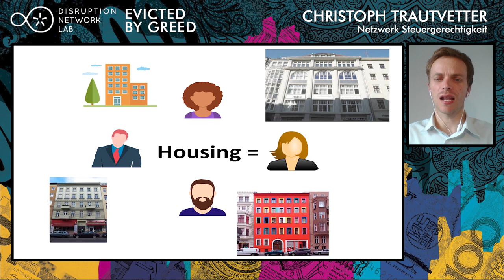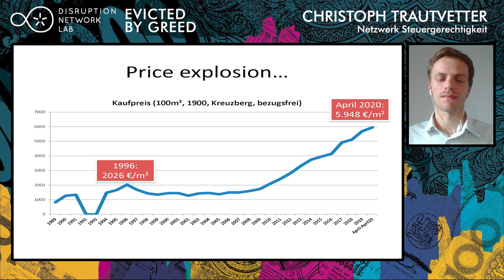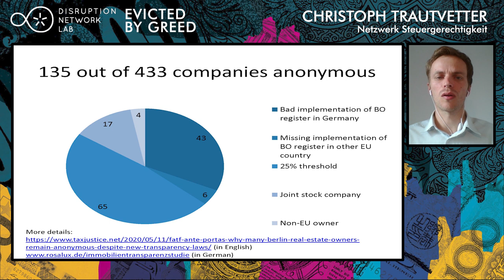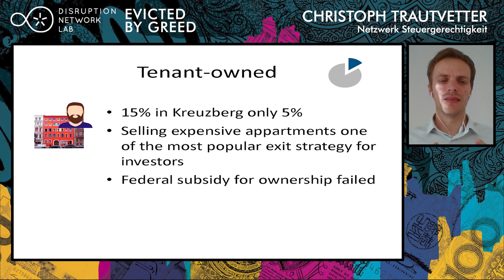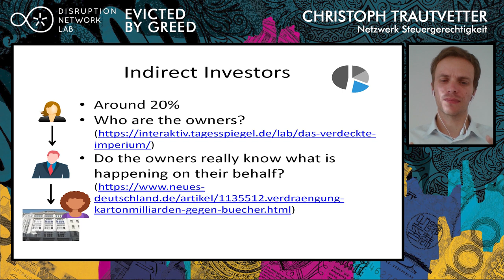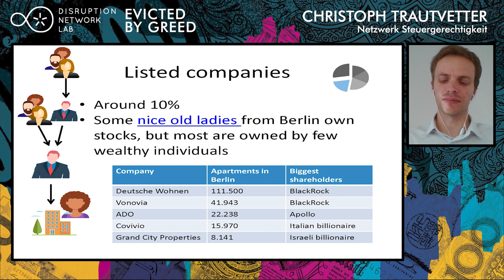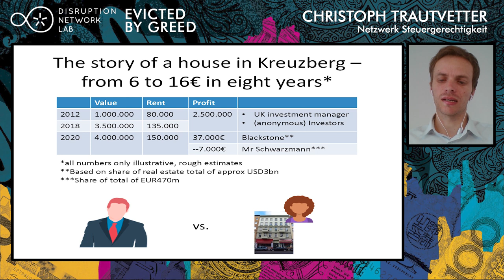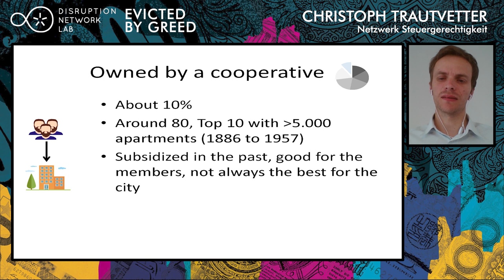Anonymous Owners in Berlin · Christoph Trautvetter ·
EVICTED BY GREED: GLOBAL FINANCE, HOUSING & RESISTANCE
Streaming May 29-30, 2020

19th Event of the Disruption Network Lab.

Christoph Trautvetter (Public Policy Expert, Netzwerk Steuergerechtigkeit / Wem gehört die Stadt -RLS, DE)

Berlin real estate has recently been among the most profitable investment opportunities globally. With exploding house prices and rents some investors have made returns far beyond 10% per year. At the same time, Berlin tops international list with about 85% of the population living for rent.

Christoph Trautvetter will present for the first time at our conference the details and results of his investigation (more showing the different faces of anonymity and point to international private equity companies like Blackstone as one of the most obscure and greedy embodiments of policy failure.

Credits:
Video edited by: Gonzalo Rofso Herraiz, Ángel García Giménez, Gabriel Rodriguez